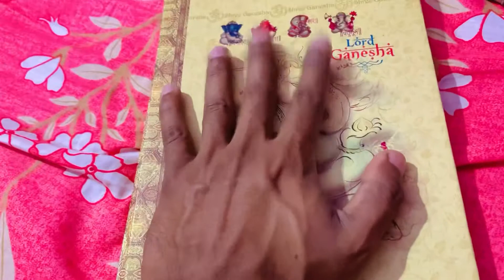ପ୍ରଥମ ଥର ପାଇଁ ମୁଁ ଚୁଟି କାଟିଛି😂🤦🏻‍♂️🤦🏻‍♂️ pranaya nayak|| Odia vlogs-43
New motorcycle gear & helmet shopping

Bullet puja ta gaon temple re kari deli aau

Bhubaneswar to paralakhemundi long drive

NOTE : All content used is copyright to pranaya Nayak,